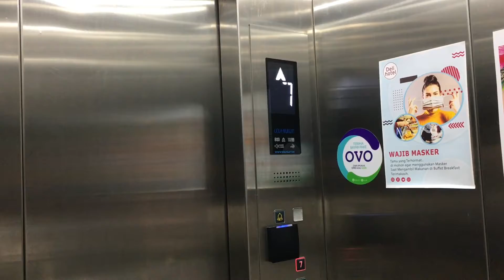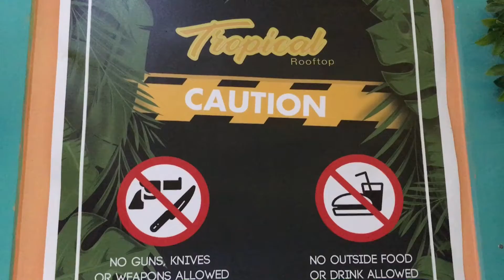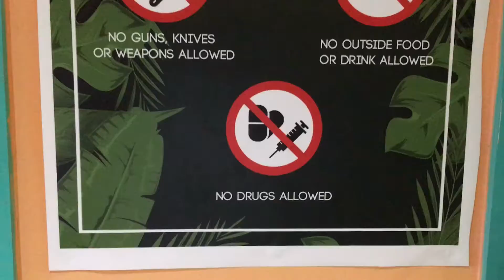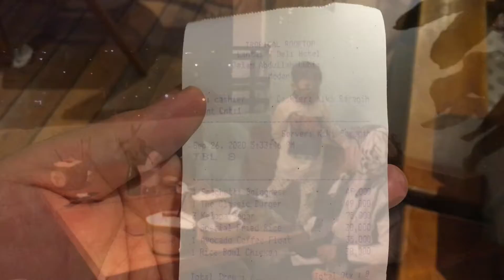MAKAN BURGER CLASSIC DI TROPICAL ROOFTOP CAFE MEDAN